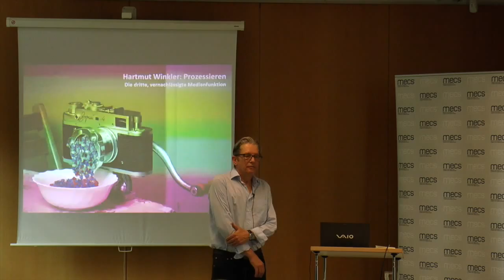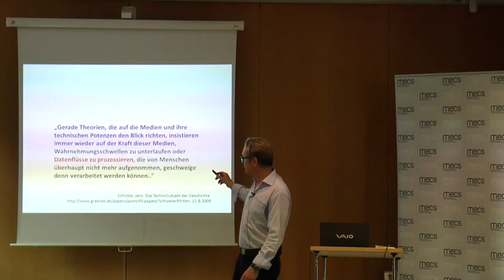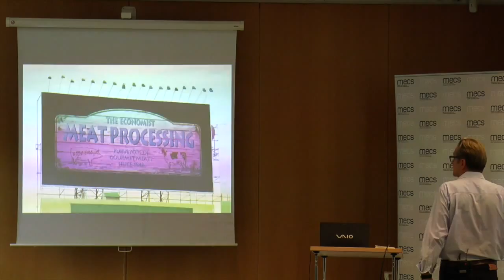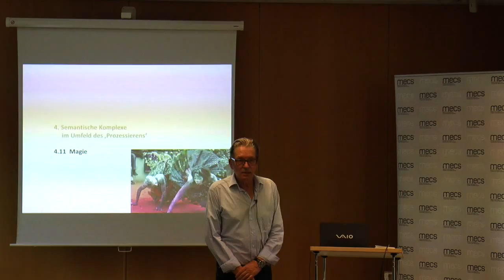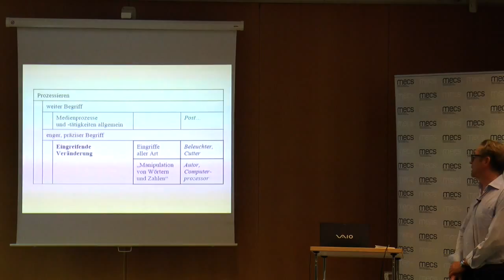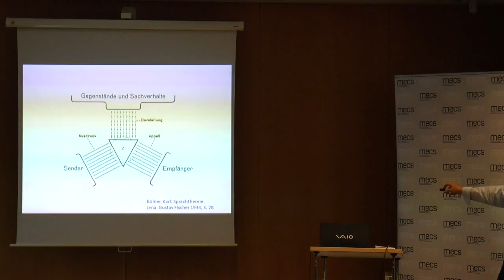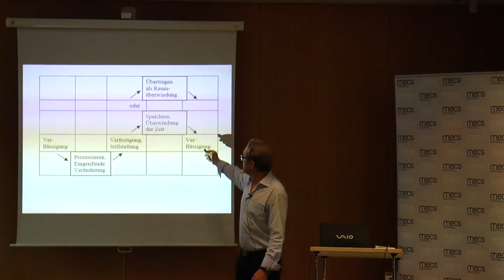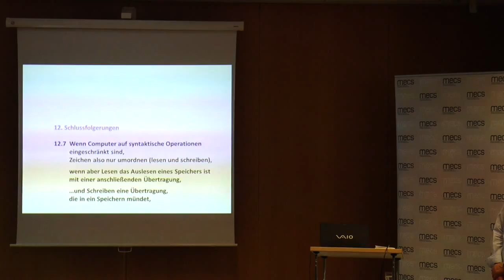// MECS // Lecture Series // Hartmut Winkler // Prozessieren //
Übertragen, Speichern und Prozessieren gelten als die drei zentralen Medienfunktionen. ›Übertragen‹ meint die Fähigkeit der Medien, räumliche Distanzen zu überwinden. Das ›Speichern‹ steht für die Überwindung der Zeit, für Traditionsbildung und kulturelle Kontinuierung. Was aber ist mit der dritten Medienfunktion, dem Prozessieren? Der Begriff stammt aus dem Umfeld des Computers; Computer übertragen und speichern Daten nicht nur, sondern sie verknüpfen sie, verändern sie und formen sie um. Aber handelt es sich tatsächlich um eine dritte Medienfunktion, die gleichrangig ist mit Speichern und Übertragen? Hartmut Winkler hat im April ein Buch zum Thema veröffentlicht und wird einige Thesen daraus im MECS vorstellen.